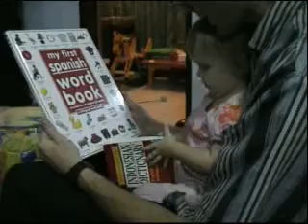2005 05 lydia hi highlights 7m50s 320x240 1150kbps 128audio 5star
Lots of short clips from the first two years of my daughter's life.